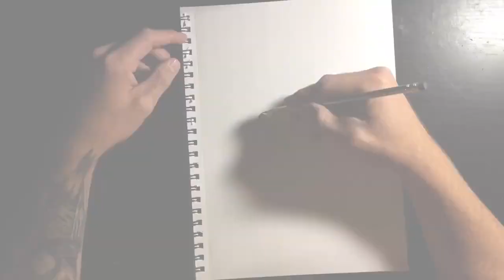Time Lapse 44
Song : Daylight by Shinedown